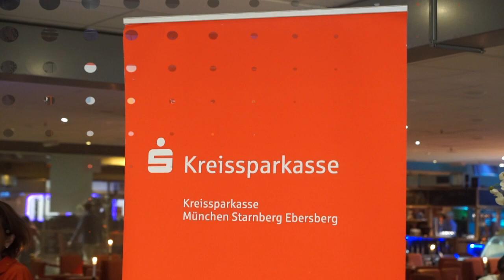Kart Race 2016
Kreissparkassen-Kart-Trophy im Kartpalast Bergkirchen 2016